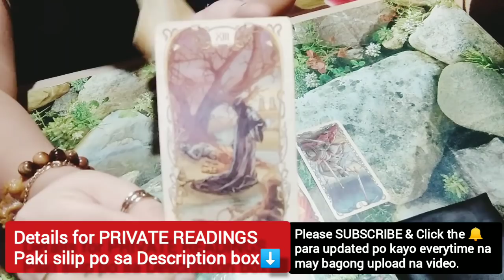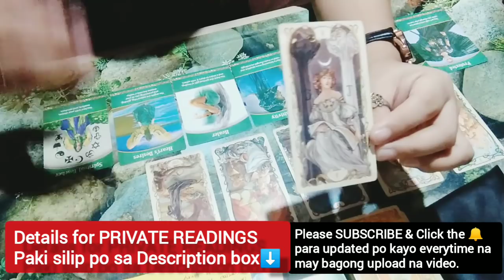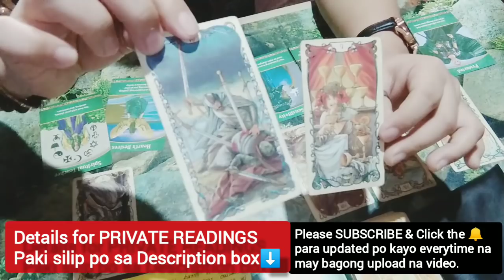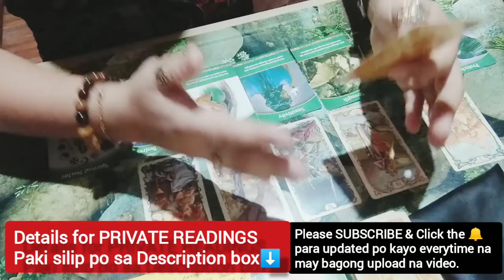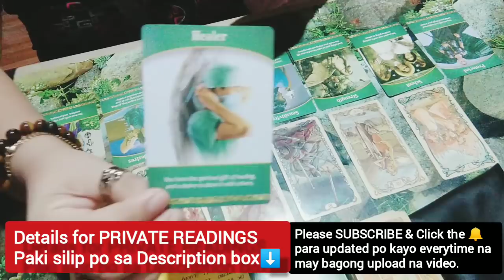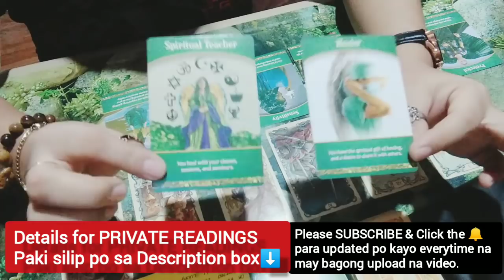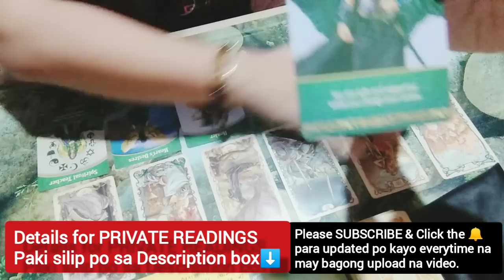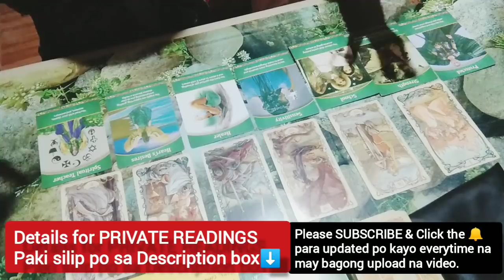WEEKLY (JUNE 7-13) TAGALOG TAROT - Water Signs - Cancer, Scorpio & Pisces - PAG-IBIG & PANANALAPI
Thank you so much for your love💓 & support to my channel! I appreciate it😘

🧿 CANDLES
🧿 RAW CRYSTALS/STONES (HEALING & PROTECTION)

👁️ I am an Empath and I read Tarot INTUITIVELY.  I start with a channeled message and I DO NOT READ  TAROT TRADITIONALLY, and I channel my messages from spirit realm/ancestors/angelic messages.

🤬🖤🥴No nasty, annoying, irrelevant and offensive comments please!!!

🥴 I don't want this platform / channel to transform into a place for HATERS🤬 to come and unload their heavy/dark energy. This channel /private reading does not and is not intended to constitute legal or professional advice. IT MAY OR MAY NOT RESONATE. It can only give you some insights , spiritual downloads or guidance from the divine, ascended masters /spirit realm . LUCKYMOONGIRL7 is not legally responsible for the actions or decisions made from these readings.
I want you all know that your stories matter and that i will keep making readings with all the compassion 💓 and empathy😇 possible so that you can feel supported, loved, adored,  divinely guided & protected. Kindly try to understand my point of view✌️😘❤️

IN-DEPTH QUESTION BASED & GENERAL READINGS:
📲 If you want to book a reading with me
 head over to my G-mail :
and we will get the reading all set up from there💗
🧿 Or PM nyo po ako sa FB messenger
Facebook Name: Lilibeth Polidario
☎️ For all enquiries

*No phone calls or videocalls at the moment.

🧘 These readings are NOT for those who are NOT READY to step into their own power🥴. I DON'T DO READINGS BASED ON FEAR/EGO/ANGER. Please keep that in mind before reaching out😘.

Thanks, love & light , stay safe & strong  and peace!!!✌️💗🙏

Love & Light
Lucky Moon Girl 7